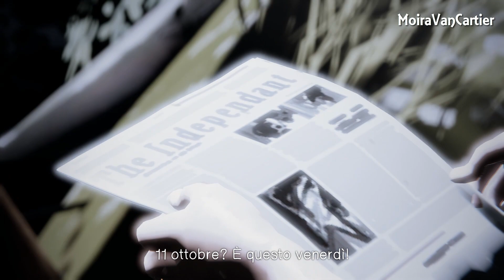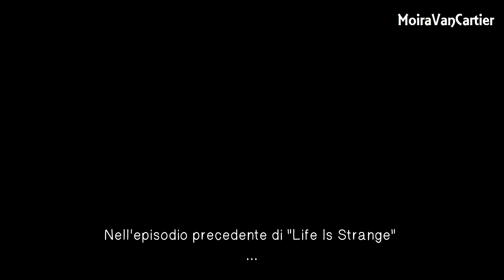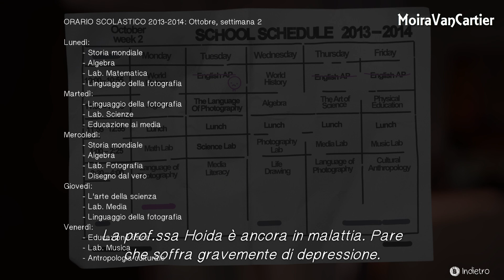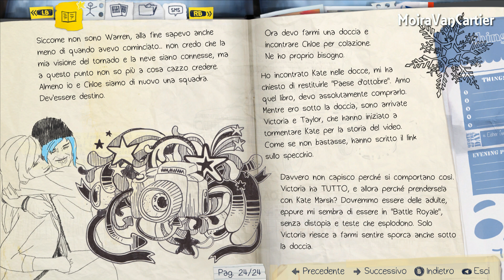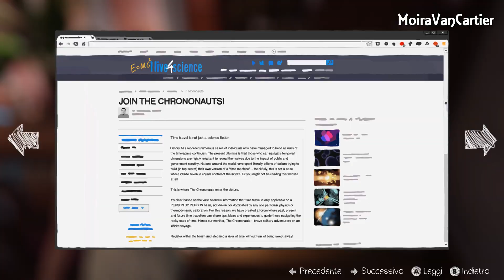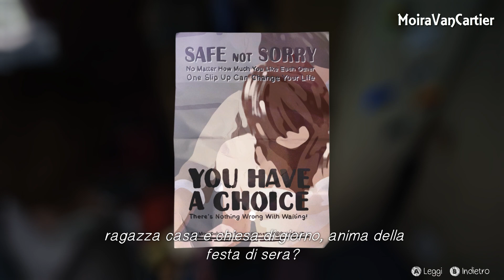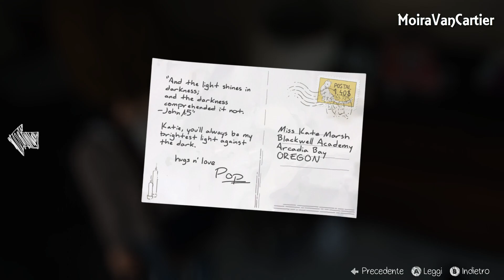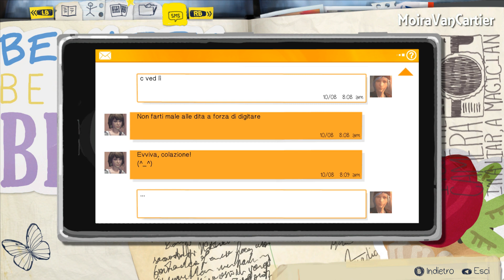Life is Strange (Ep.1-2) - Povera Kate - #6 - [Gameplay ITA]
In questo episodio di Life is Strange (Episodio 2 - Out of Time): concluderemo il primo episodio raccontando a Chloe del nostro potere. La mattina seguente resteremo nel nostro dormitorio per parlare un pò con le compagne di scuola e cercheremo di scoprire cosa è successo a Kate.